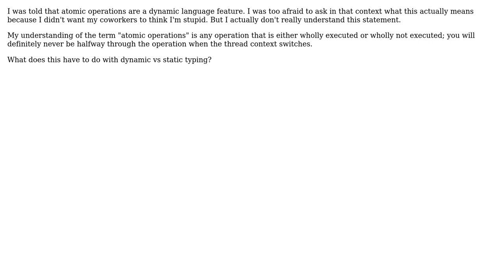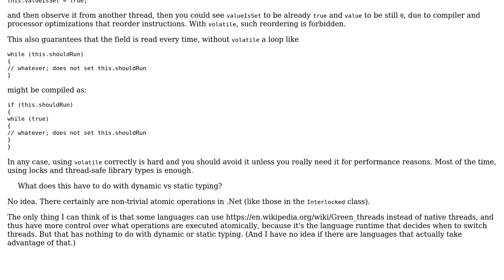Software Engineering: How are atomic operations are a dynamic language feature?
With thanks & praise to God, and with thanks to the many people who have made this project possible! You are responsible for your own actions.